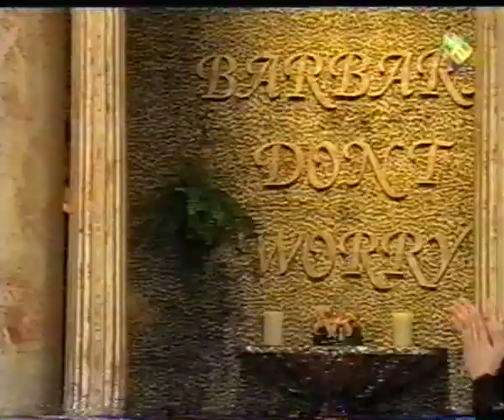Barbara Don't Worry | Moria Casán II (parte 1)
Gasalla en pantalla, 2004